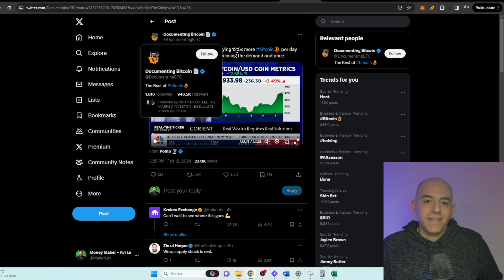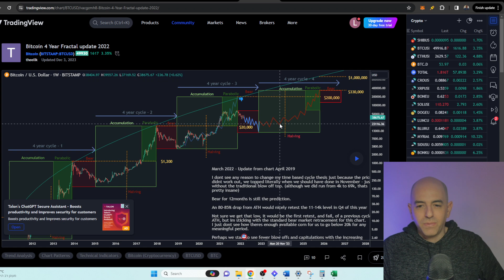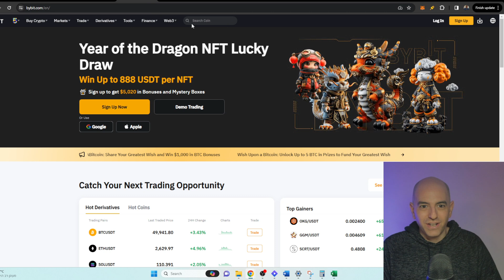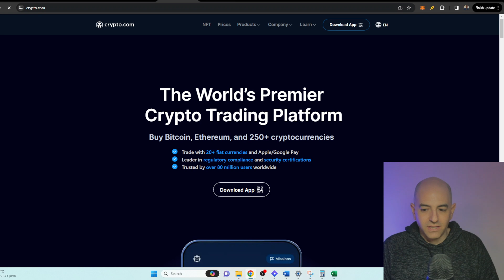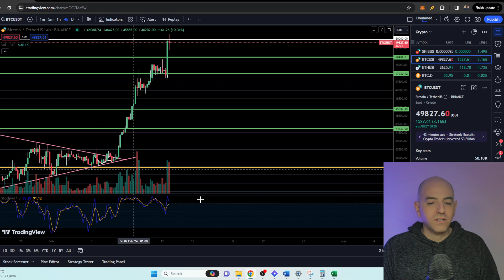🚨WARNING!! BREAKING BITCOIN NEWS! BITCOIN SKYROCKETS! ALTCOINS SET TOT EXPLODE NEXT?!!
BITCOIN HOLDERS IT'S OVER!